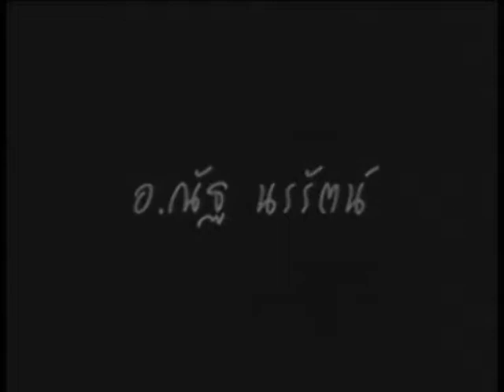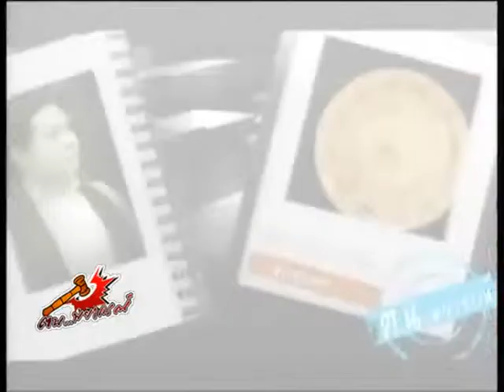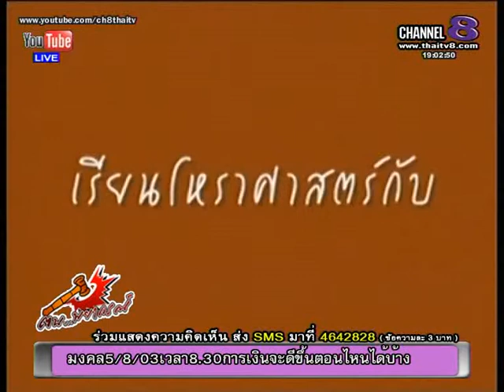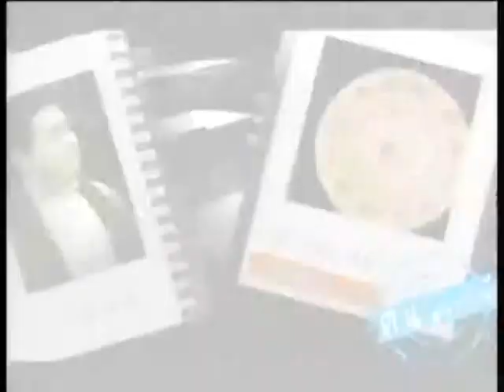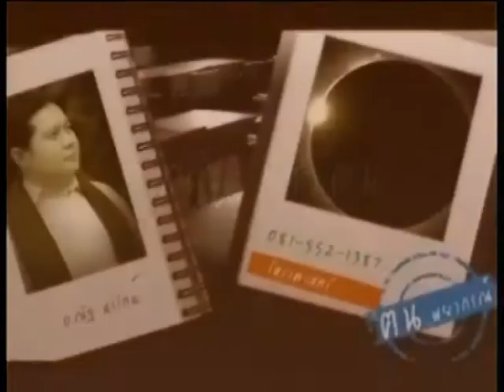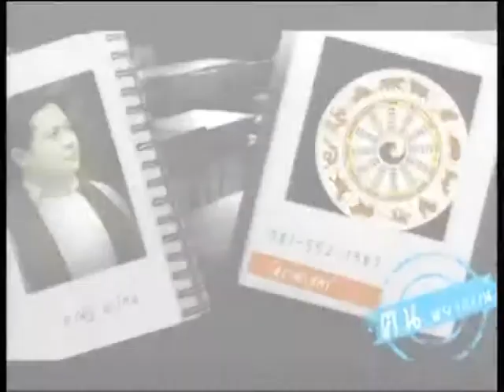ช่อง8 รายการคนพยากรณ์ 19-09-57 เบรก2